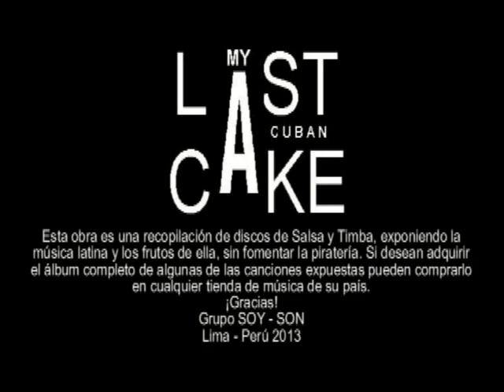Azúcar Negra - Tratando De Timba y Salsa - My Last Cuban Cake (2011)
¡ENTRA y Dale "ME GUSTA" a la página Y ayúdanos a seguir con nuestro trabajo Salsero!
Visita la Página para aprender juntos.
¡Gracias!